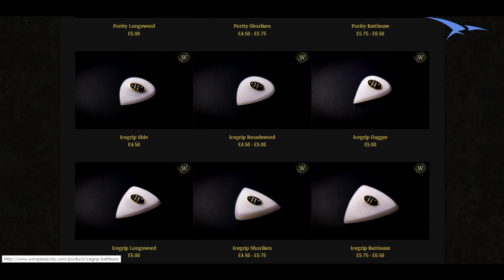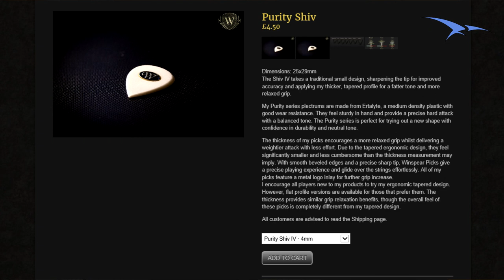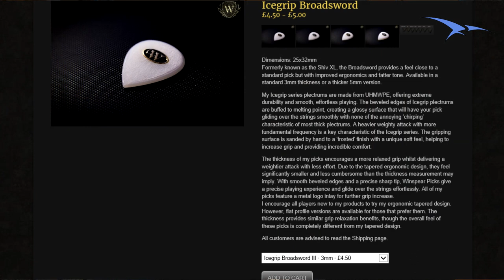Review Winspear Plectrums - Picks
Review en español de algunas de las púas de la marca Winspear Plectrums. En esta ocasión pruebo los modelos Purity Shiv, Icegrip Broadsword y un modelo prototipo que aún no ha salido al mercado.

Dar las gracias a Tom Winspear por la cesión del material y por todo lo que he podido necesitar para la review. Os invito a visitar su web y Facebook:

Backing tracks licencias de sus respectivos dueños: Hatebreed, Pantera.